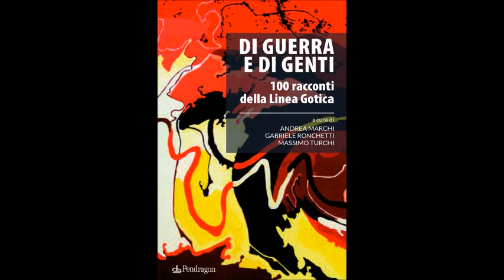L'Ass. Linea Gotica partecipa a RaccontiamolaResistenza: il Presidente Turchi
L' Associazione Linea Gotica - Officina della Memoria aderisce alla maratona del 25aprile di RaccontiamolaResistenza: ecco le parole del Presidente Massimo Turchi